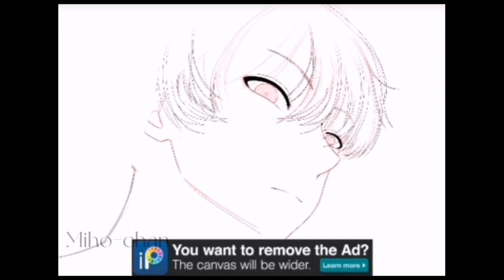[Ibis Paint x ] speedpaint |Miho-chan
PREMIO DOBLE! Xd, 2 videos en el día para compensar la inactividad, :v esta vez no tenía ni idea de cómo ponerle al video así que use la vieja confiable de ponerle speedpaint la "originalidad " del nombre me encanta, bueno vamos al dibujo... en este quise practicar ángulos del rostro y quise usar una paleta de colores algo menos saturada, espero que les guste y si fue así pueden darle like, nos veremos en un próximo video